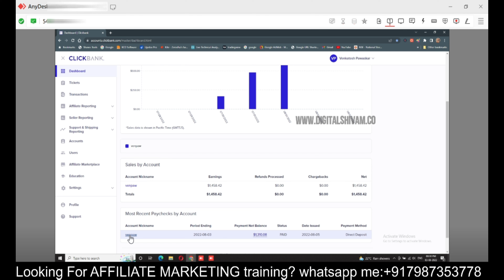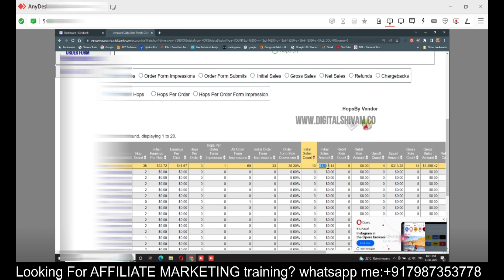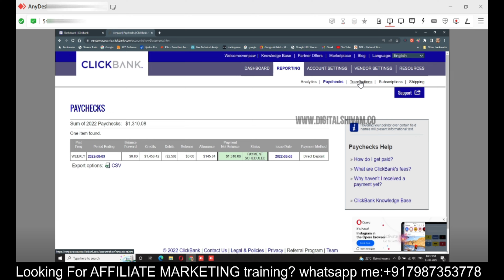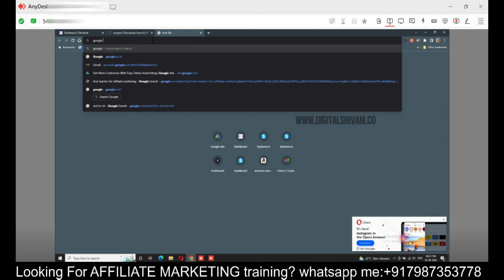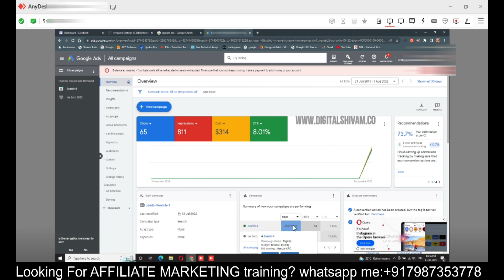Live $1400 Sale | Google ads for clickbank affiliate marketing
Join our Live training

or join our one to one training

Queries-
1. How To Promote Clickbank Product With Google Ads
2. clickbank affiliate marketing
3. google ads tutorial for affiliate marketing
4.Clickbank for beginners
5. Clickbank google ads
6. promote ClickBank product Using Google ads
7. Google ads for affiliate marketing
8. clickbank live proof
9. Google ads for clickbank affiliate marketing

Video is for educational purpose only.Copyright Disclaimer Under Section 107 of the Copyright Act 1976, allowance is made for "fair use" for purposes such as criticism, comment, news reporting, teaching, scholarship, and research. There is no guarantee, that you will be able to generate income, by using the ideas mentioned in this video. All the information on this website and digital shivam youtube channel – is published in good faith and for general information purpose only. Digital shivam does not make any warranties about the completeness, reliability and accuracy of this information. Any action you take upon the information you find on this website (digital shivam), is strictly at your own risk. digital shivam will not be liable for any losses and/or damages in connection with the use of our website.